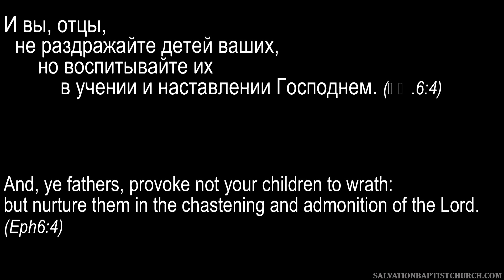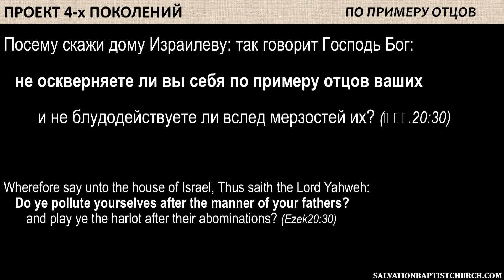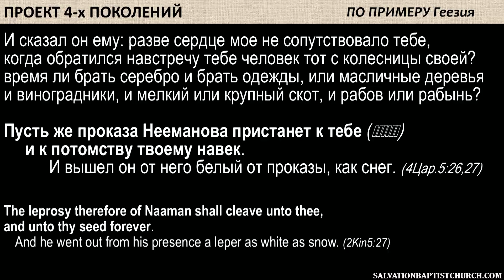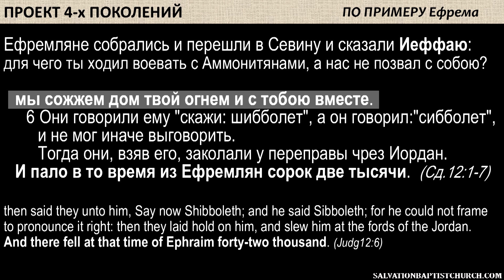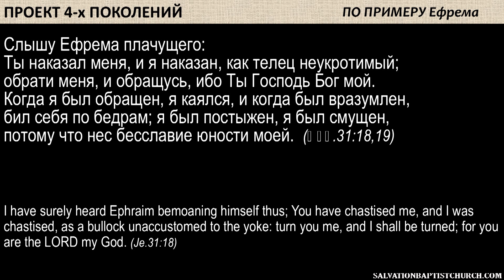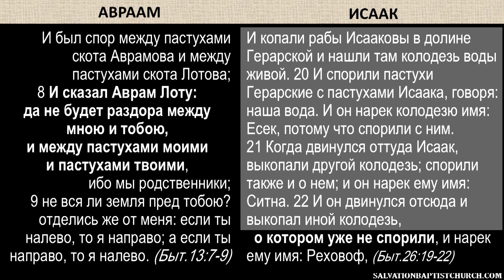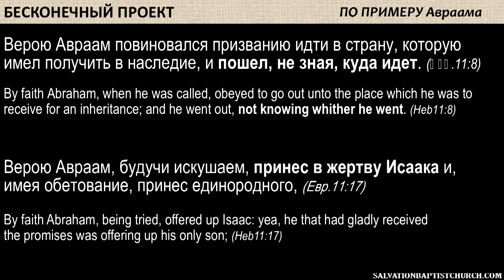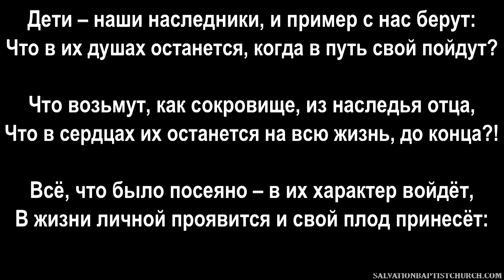Проповедь «Бесконечный проект веры...» — Игорь В. Требушной.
06/21/2020. Вечернее 5:30PM служение. Проповедь  «Бесконечный проект веры...» — Игорь В. Требушной.